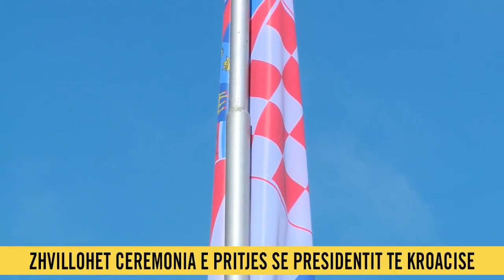Vizitë dyditore në Shqipëri, Begaj pret homologun kroat Milanovic